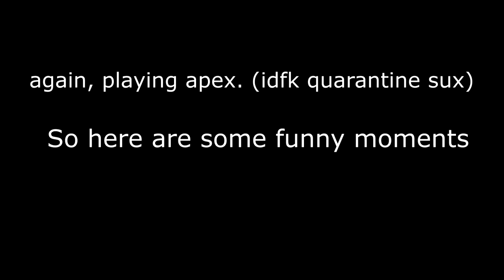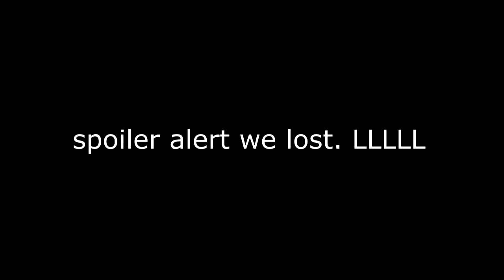Constantly Landing Labs | Funny Moments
Stay till the end for a saxophone remix on Giorno's theme.